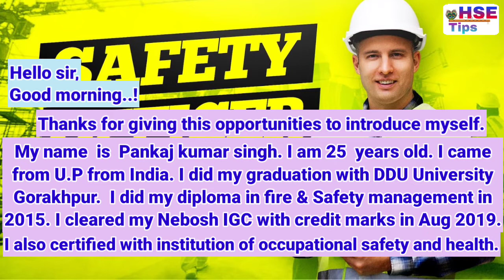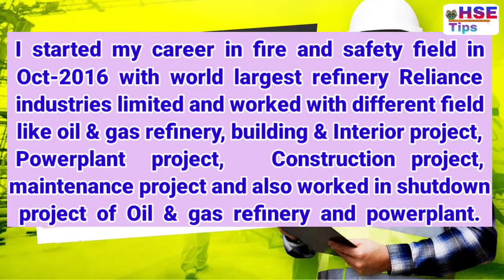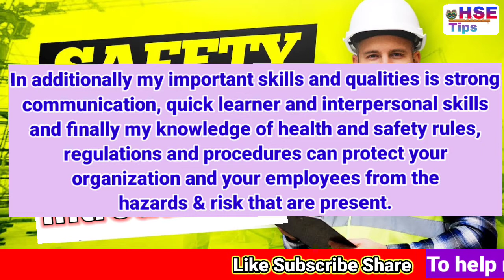Introduction for Safety Officer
In this video I introduced myself as a safety officer... I hope it may be helpful for you to prepare yourself.

Keep Learning and Growing with HSE Tips...

Suggested Videos:-

Disclaimar...!

This Channel does not prompt or encourage any leagal activities. all contents provided by this channel is meant for education purpose & Increasing safety awareness for reducing the Accidents/incidents...

Thanking  you...!

Best Regards
@HSE Tips

Stop Accidents Before They Stop You..!